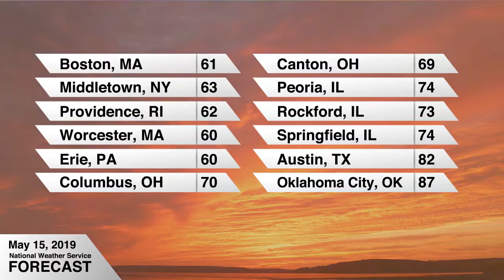Weather Forecast - Wednesday, May 15, 2019